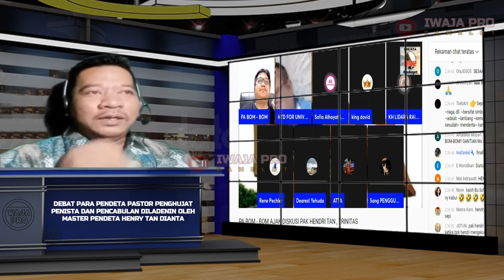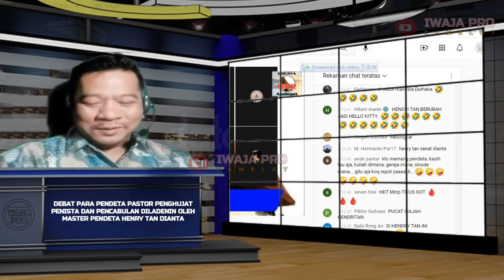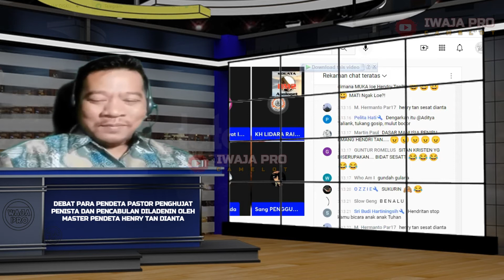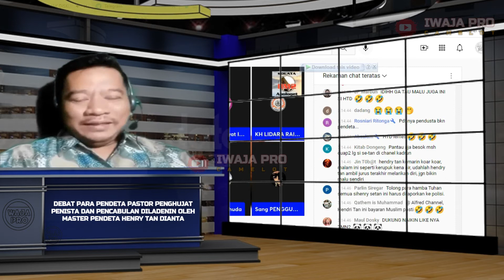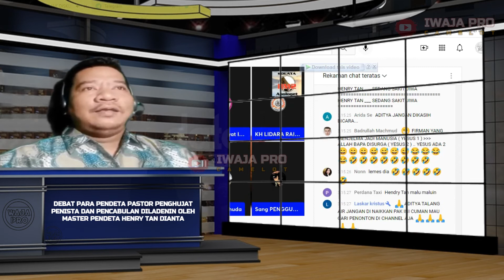99 % Hendry Tan Menang banyak melawan Para pendeta pastor penista penghujat dan Pencabulan Buronan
para pendeta pastor yg rata rata diluarnegeri jadi penghujat penista dan buronan pencabulan saifuddin ibrahim pastor istrinya dan sopkatul betina penghujat kumpul satu di kuliti habis